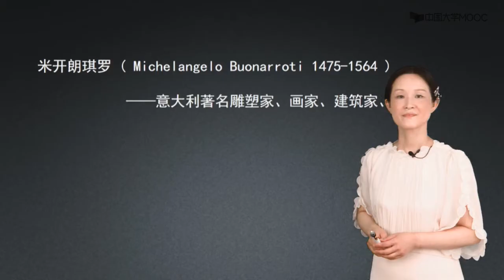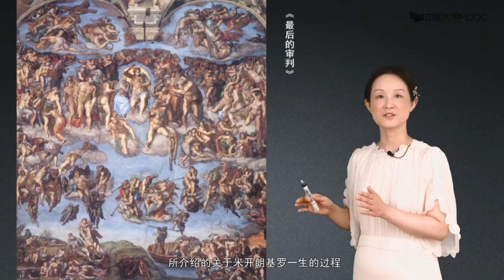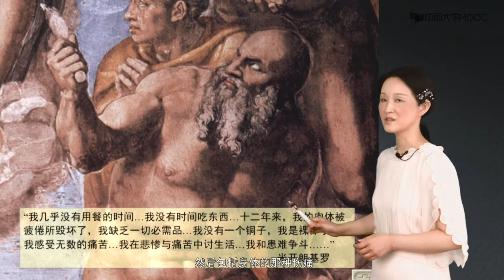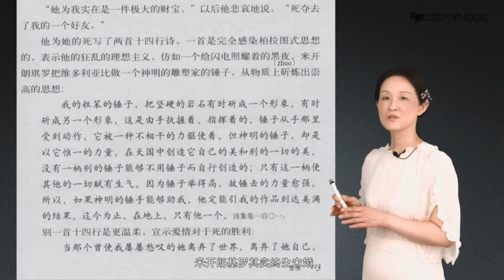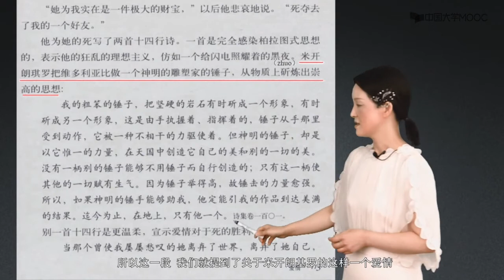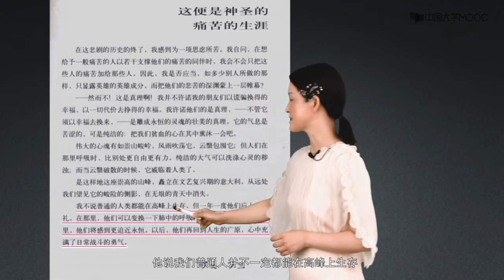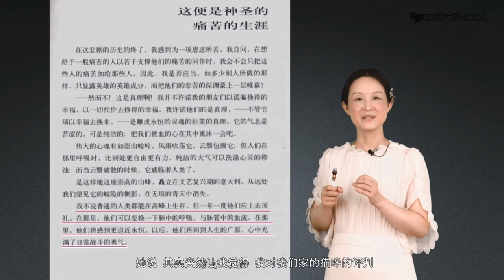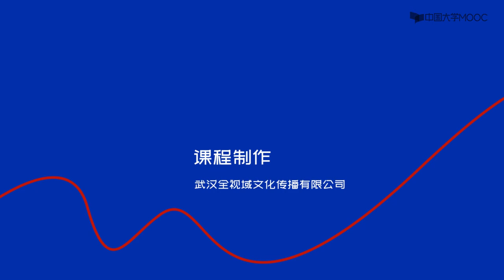4 6 1 最后的审判